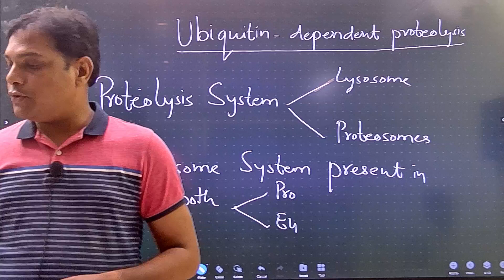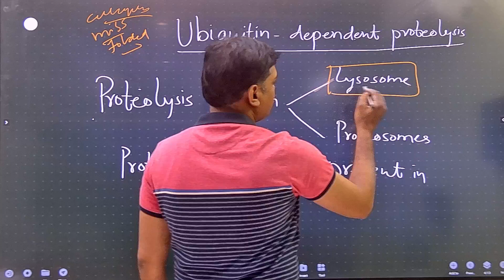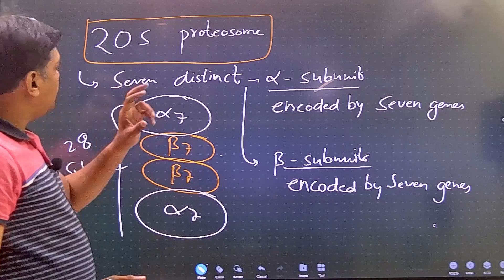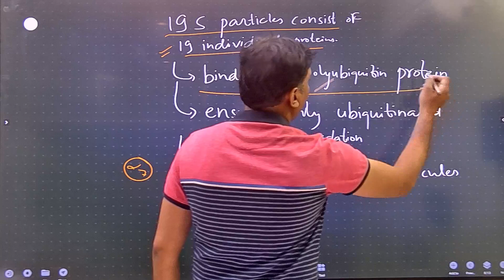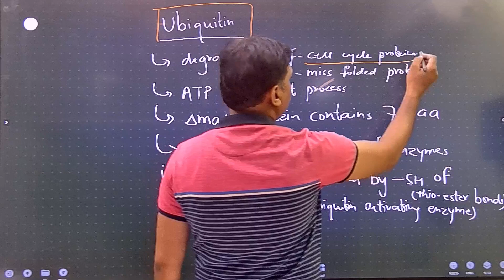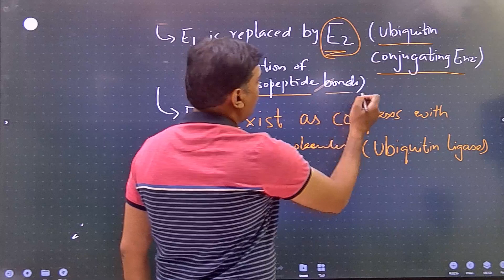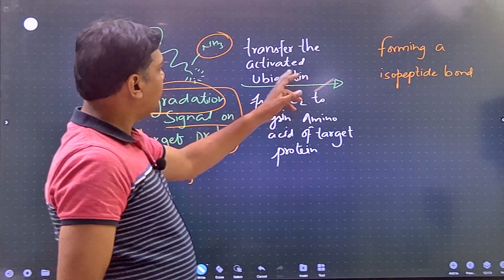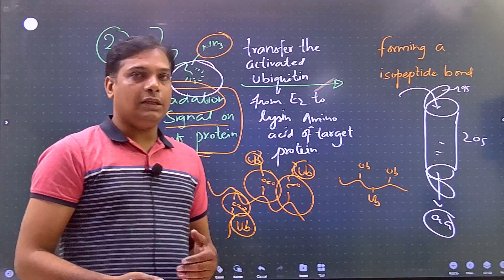Ubiquitin-Mediated Proteolysis | StudyClick CSIR-Point Life Science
Are you a Life Science student ready to take your CSIR NET JRF EXAM preparation to the next level? If so, then this is the video for you! Learn all about Ubiquitin-Mediated Proteolysis in this interesting video!

If you're interested in learning more about the ubiquitin proteolytic system, then this video is for you! By the end of this video, you'll have a better understanding of the ubiquitin proteolytic system and Ubiquitin Dependent Proteolysis.

Lecture by Dr. Maneesh Sir!

StudyClick CSIR-Point Life Science.

MCQs on CSIR POINT LIFE SCIENCE

COMPLETE VIDEO AVAILABLE at StudyClick  App📲

For Important Sheets, Online test & Daily Practice Problems - Please download the StudyClick  App from the google play store: StudyClick  App

For any query, please call our support team at - 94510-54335, 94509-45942

Channel:
StudyClick
StudyClick : Making Learning Simple
StudyClick India: "अथातो ज्ञान जिज्ञासा"
StudyClick EdCenter : Career Care Center